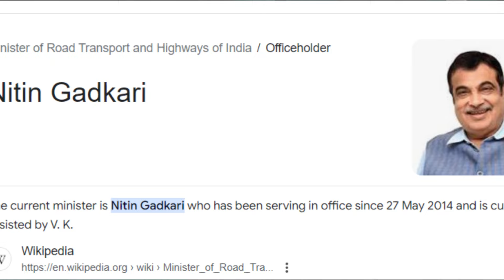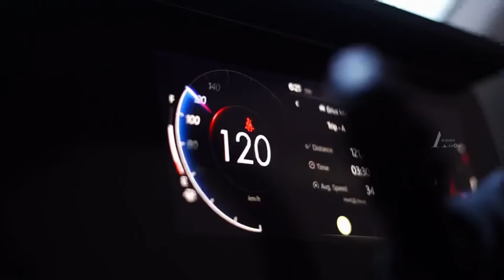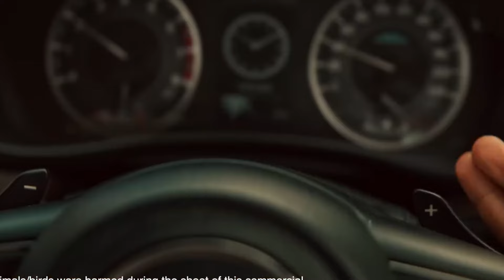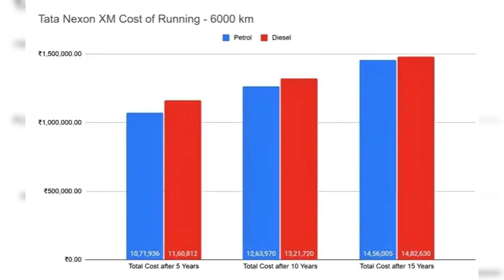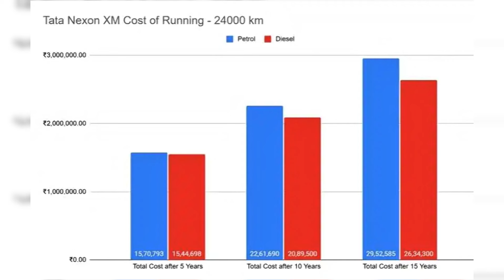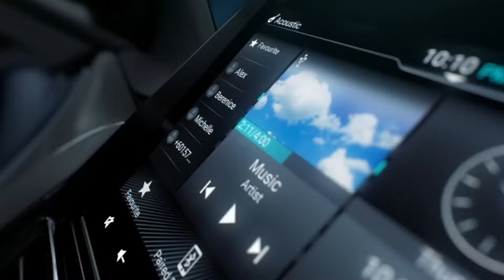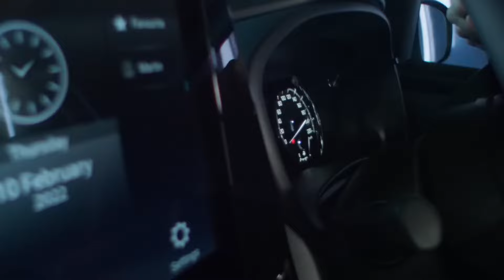Don't Buy DIESEL CARS 🤬|| Why you should prefer PETROL CARS over DIESEL CARS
see you son
bye